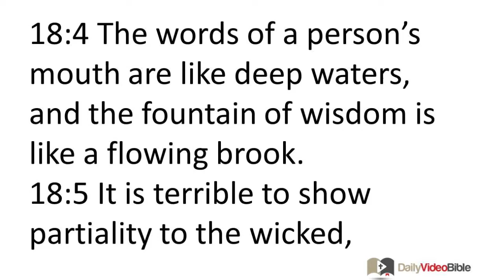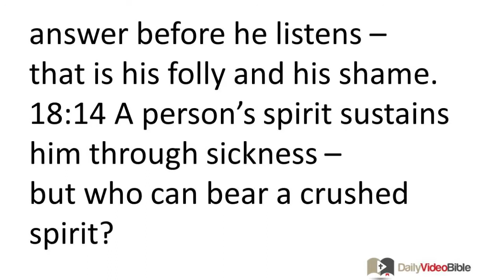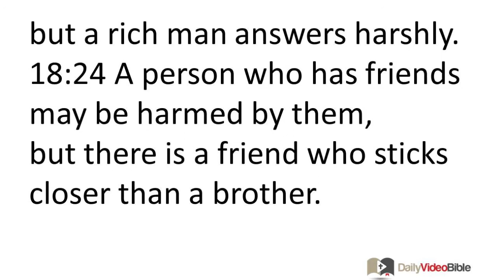December 18 Proverbs 18 Old Testament for the Daily Video Bible DVB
Proverbs 18:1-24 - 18:1 One who has isolated himself seeks his own desires;
he rejects all sound judgment.
18:2 A fool takes no pleasure in understanding
but only in disclosing what is on his mind.
18:3 When a wicked person arrives, contempt shows up with him,
and with shame comes a reproach.
18:4 The words of a person's mouth are like deep waters,
and the fountain of wisdom is like a flowing brook.
18:5 It is terrible to show partiality to the wicked,
by depriving a righteous man of justice.

18:6 The lips of a fool enter into strife,
and his mouth invites a flogging.
18:7 The mouth of a fool is his ruin,
and his lips are a snare for his life.
18:8 The words of a gossip are like choice morsels;
they go down into the person's innermost being.
18:9 The one who is slack in his work
is a brother to one who destroys.
18:10 The name of the LORD is like a strong tower;
the righteous person runs to it and is set safely on high.
18:11 The wealth of a rich person is like a strong city,
and it is like a high wall in his imagination.
18:12 Before destruction the heart of a person is proud,
but humility comes before honor.
18:13 The one who gives an answer before he listens --
that is his folly and his shame.
18:14 A person's spirit sustains him through sickness --
but who can bear a crushed spirit?
18:15 The discerning person acquires knowledge,
and the wise person seeks knowledge.
18:16 A person's gift makes room for him,
and leads him before important people.
18:17 The first to state his case seems right,
until his opponent begins to cross-examine him.
18:18 A toss of a coin ends disputes,
and settles the issue between strong opponents.
18:19 A relative offended is harder to reach than a strong city,
and disputes are like the barred gates of a fortified citadel.
18:20 From the fruit of a person's mouth his stomach is satisfied,
with the product of his lips is he satisfied.
18:21 Death and life are in the power of the tongue,
and those who love its use will eat its fruit.
18:22 The one who finds a wife finds what is enjoyable,
and receives a pleasurable gift from the LORD.
18:23 A poor person makes supplications,
but a rich man answers harshly.
18:24 A person who has friends may be harmed by them,
but there is a friend who sticks closer than a brother.